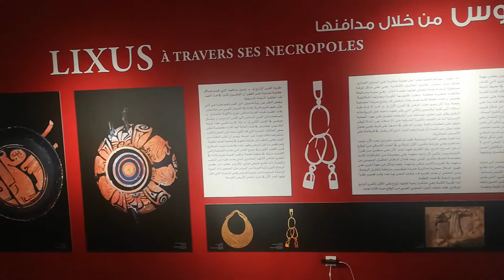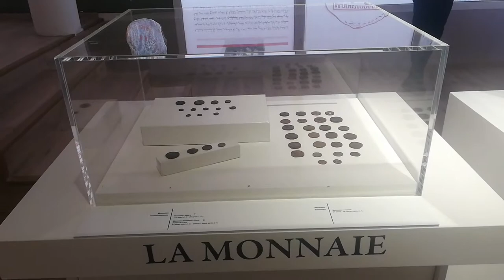العرائش : قاعة ليكسوس عبر الحقب التاريخية